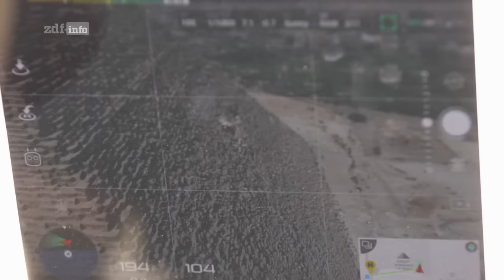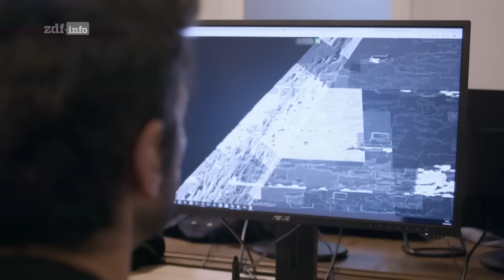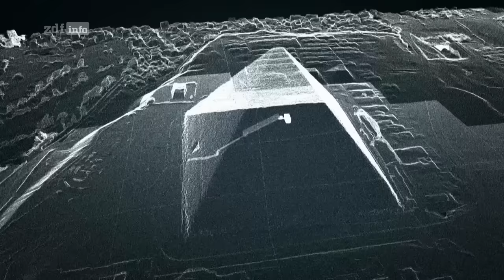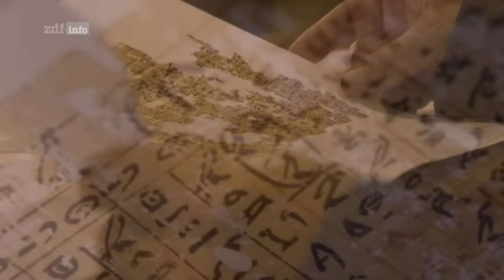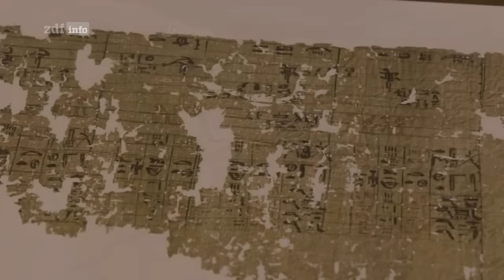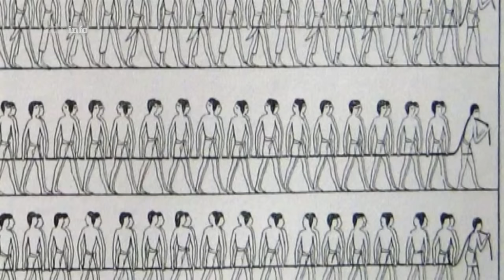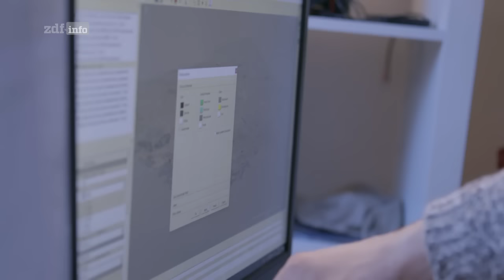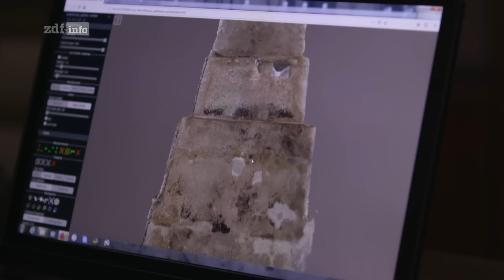Die Pyramiden: Cheops - Geheimnis der Felsenkammer (Doku-Reihe ZDFinfo 2020)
Diese Doku Serie von ZDF ist mit eine der spannendsten Serien, die ich im deutschen Fernsehen gesehen habe! Sollte jeder sehen, was unsere Ahnen vor 4000 Jahren schon gemacht haben. Wahnsinnig interessant!

Ich besitze keine Rechte an diesem Video.